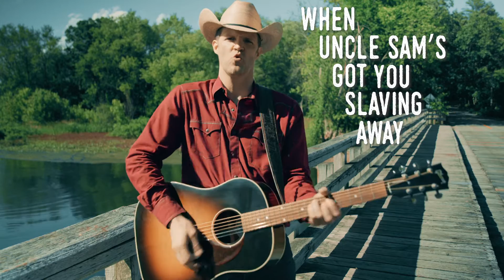American Dream (Houston Bernard) Official Lyric Video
The Official lyric video for Houston Bernard's radio single, "American Dream."

The new single (released May 15, 2020) is best described as an old school 90's country song that mixes John Cougar Mellencamp with some current perspective.

American Dream        (Counts, Humor)

Johnny was born in the heartland    Raised in a little farm house

Worked the land with his two hands  Didnʼt wanna let his daddy down

Taught to beat the Bible -  Dated the homecoming queen

After graduation and two pink lines  He was chasing that American  Dream

The one that we all believe in  We all wanna be free

But a 30 year loan and overtime weeks  Keep us chasing that American Dream

Annie is a real good mother  Stays at home with the kids

With johnny gone all day long    She wonders if this is it

The Month lasts longer than money Johnnyʼs coming apart at the seams - By the looks of it all itʼs funny

That we call this the American Dream

We thank the ones who sacrifice    Itʼs the ultimate price they paid

But itʼs hard to enjoy that freedom When uncle Sams got you slaving away